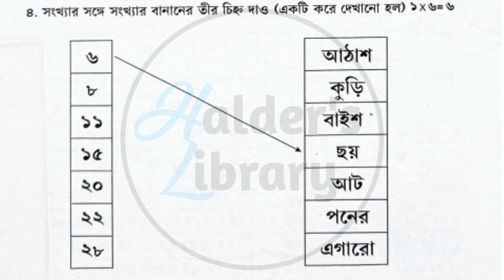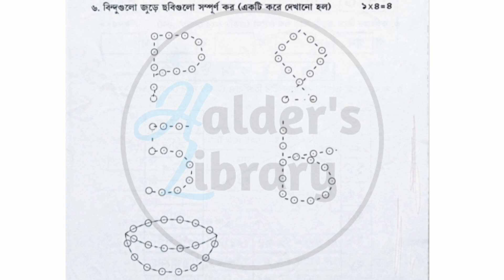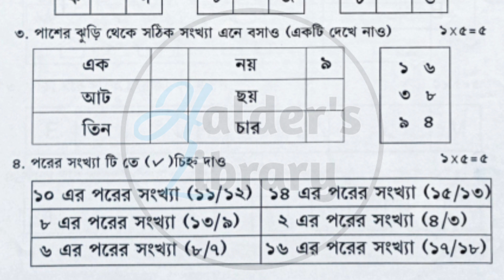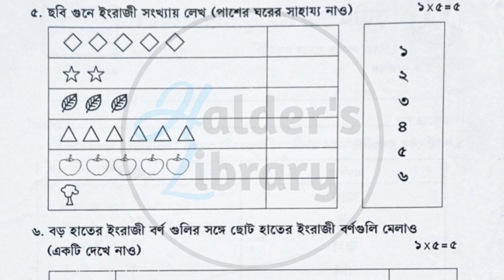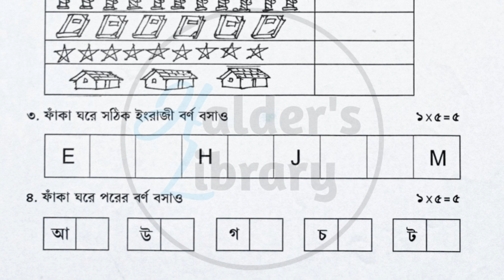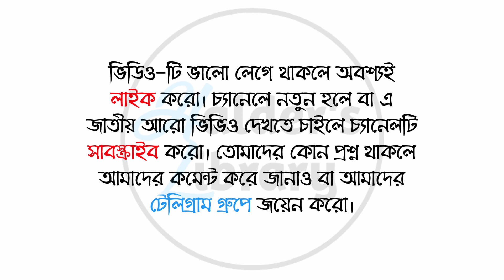Class Pre-primary 3rd Unit Test Examination 2023 Question & Answer || Class PP Third Summative Exam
এই ভিডিওতে আমরা Pre Primary 3rd Unit Test Examination 2023 Question & answer সম্পর্কে বিস্তারিত আলোচনা করেছি।

Class Pre-primary 3rd Unit Test Examination 2023 Question & Answer / Class PP Third Summative Evaluation Quation & Answer 2023 Class Pre-Primary 1st Unit Test Examination 2023 Question & Answer/Class PP Pratham Pariksh Question/West Bengal Primary school Class Pre-Primary first summative Evaluation Question and Answer Pdf

➥ ভিডিও - টি প্রথম থেকে শেষ পর্যন্ত দেখাে।
➥ ভিডিও - টি ভালাে লাগলে অবশ্যই লাইক করাে।

বিশেষ দ্রষ্টব্য : ভিডিওটি দীর্ঘক্ষন ধরে তৈরি করা হয়েছে । ভিডিও তৈরীর ক্ষেত্রে যদি অনিচ্ছাকৃতভাবে কোন প্রশ্নের উত্তর ভুল বলা হয়ে থাকে বা কোথাও উচ্চারণ অস্পষ্ট থাকে , সে ক্ষেত্রে আমি একান্ত ভাবে ক্ষমাপ্রার্থী । @HaldersLibrary